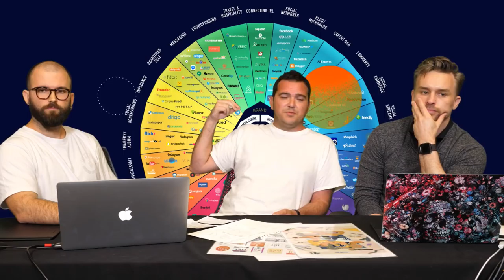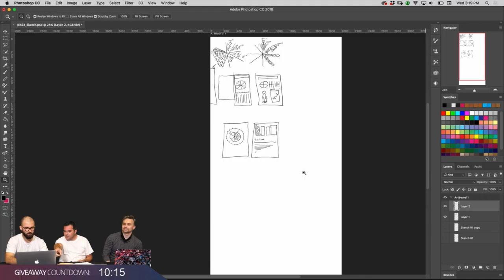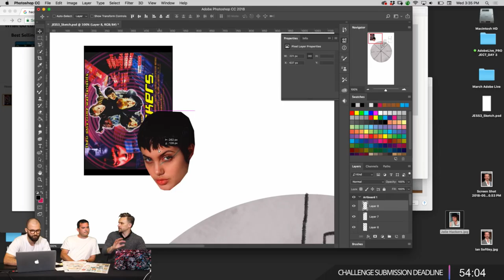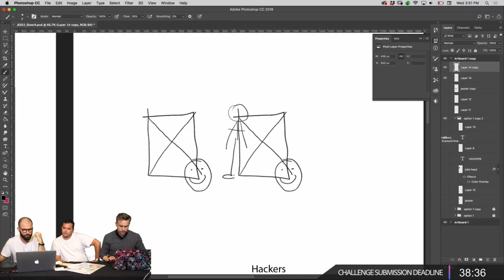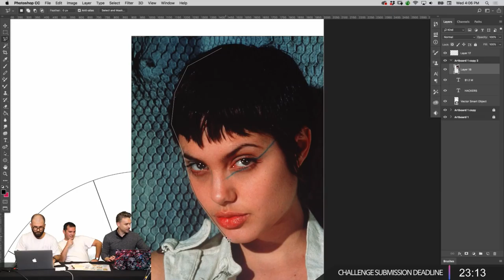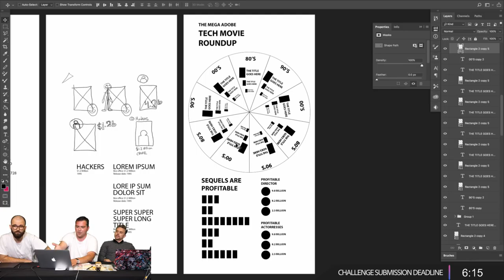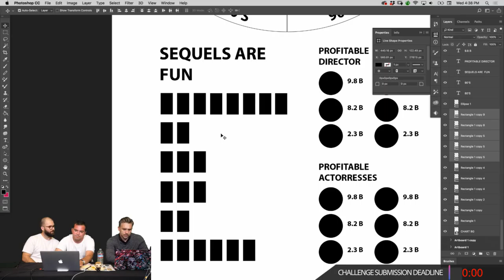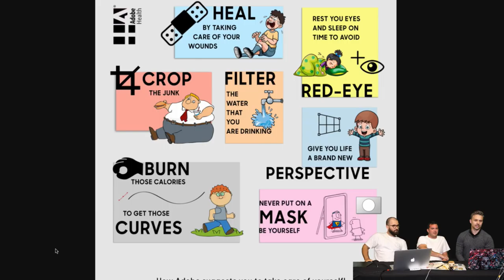Live Designing & Sharing Ideas in Photoshop with Jesse & Taylor from JESS3 - 2 of 3 | Creative Cloud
Join creative agency JESS3 on Adobe Live as they create illustrated infographics in Photoshop CC! Today, Taylor and Jesse reimagine an old design with new data about movie posters.

JESS3 is a creative interactive agency that specializes in visual storytelling. Their expertise ranges from UI / UX, animation, content creation and digital PR to developing large-scale installations, social strategies, data visualizations and infographics.

Intros: 1:50
Work begins: 7:28
Adding text information to the infographic: 56:20
Creating a pie chart quickly in Illustrator CC: 1:26:05
Creating custom pattern brush: 1:28:00
Quickly selecting layers in photoshop: 1:37:35
Repeat Grid in Adobe XD: 1:38:28